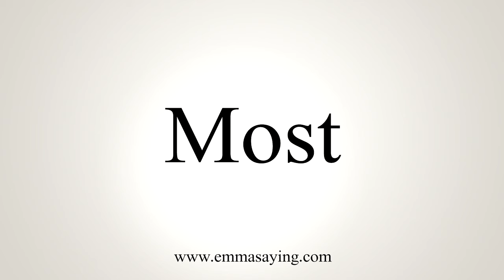How To Say Most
Learn how to say Most with EmmaSaying free pronunciation tutorials.